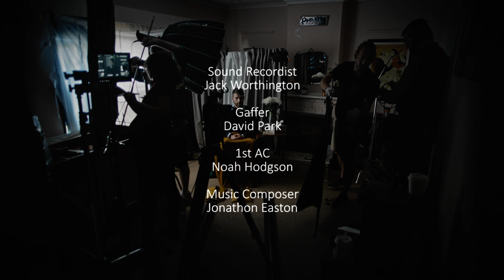A terminally ill Dad tries to record a video for his unborn daughter | Comedy Short Film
Perfection - A Comedy Short Film

A terminally ill father attempts to record a posthumous message, but his perfectionist wife is hindering his efforts.

Winner of Best Short Film at the Capricorn Film Festival 2022, Best National Comedy at Canberra Film Festival 2021 and Best Comedy at Melbourne Short Film Festival 2022.

Officially selected at 14 festivals around Australia.

Starring Emma Drysdale and Seb Muirhead
Co-written & directed by Gregory Kelly
Co-written & edited by Scott Marrinan
Produced by Kirstin McKenzie and Stephen Hunter
Director of Photography: Daniel Dunn
Production Design: Pernell Marsden
Sound Design: Scott Young
Colour Grade: Richard Oldfield
Hair & Makeup: Rachel Dass
1st AC: Noah Hodgson
Sound Recordist: Jack Worthington
Gaffer: David Park
Music Composer: Jonathan Easton

A Venona & Creative Clones production